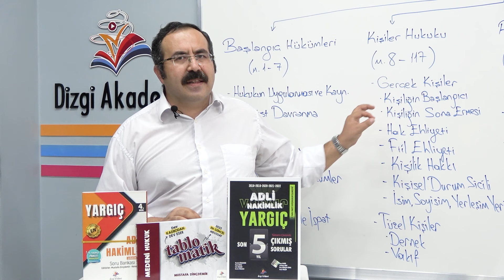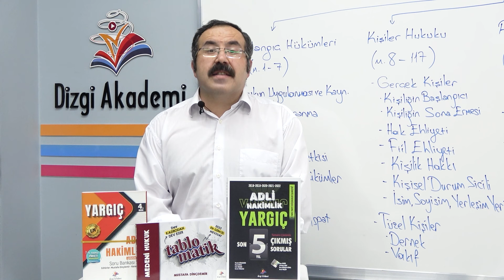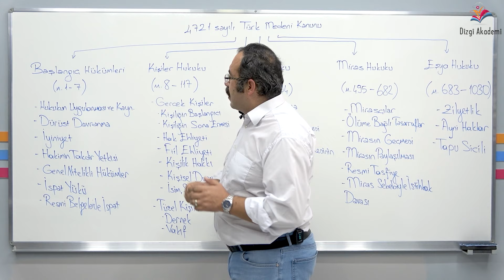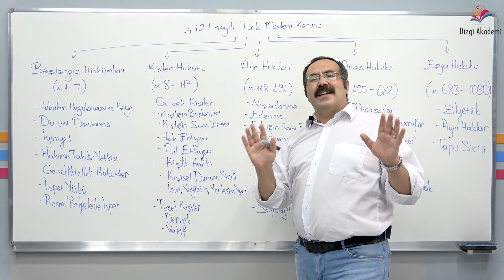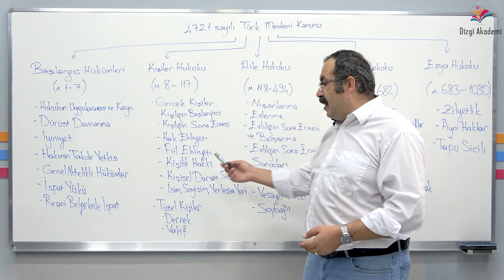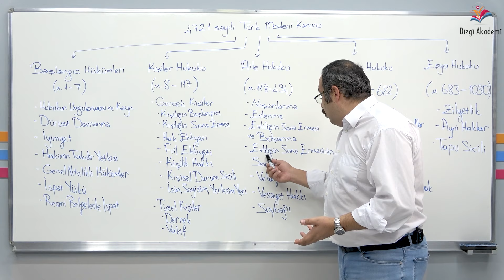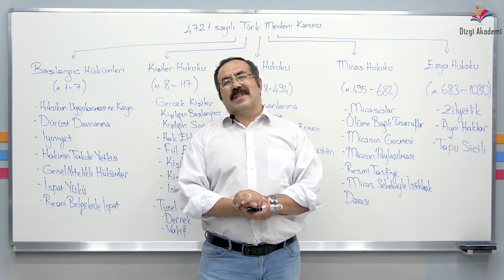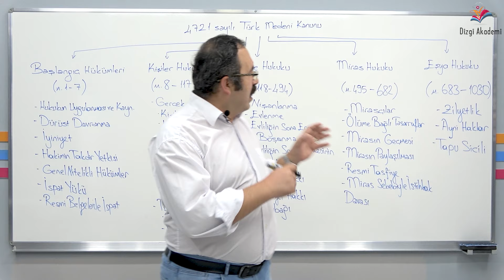1) 2025 Hakimlik | Medeni Hukuk Giriş | Mustafa Dinçdemir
Ders videoları takip kitaplarımız;